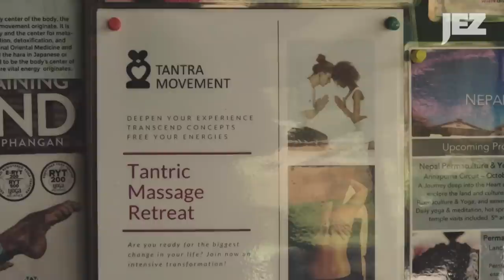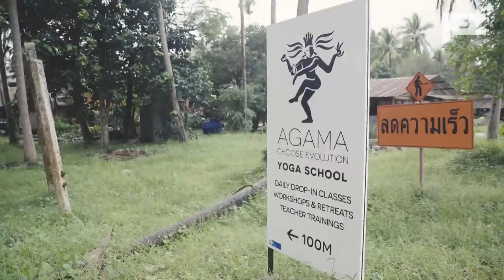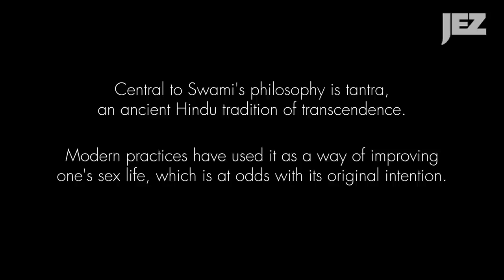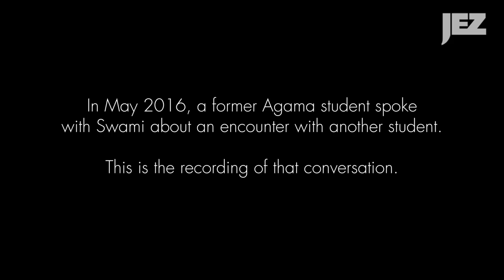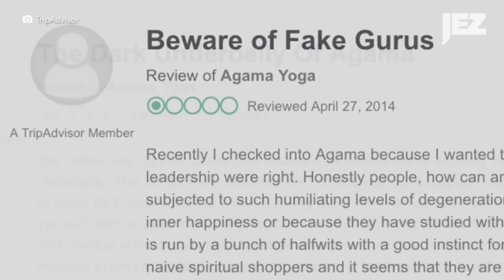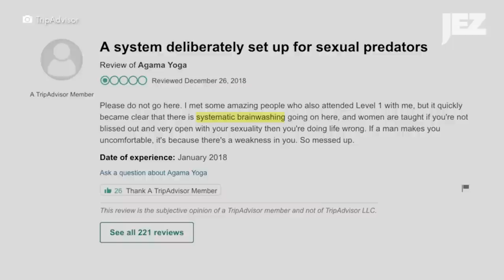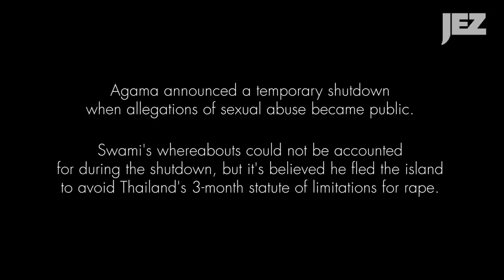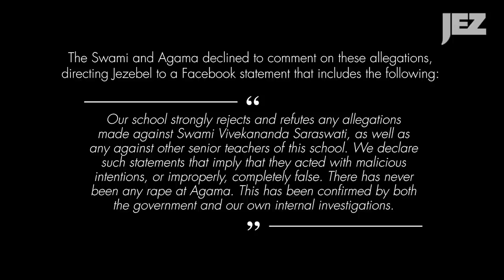Inside the Thai Spiritual Haven Run by an Alleged Sexual Abuser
Koh Phangan is a small island in southeast Thailand known to tourists for its parties and beautiful beaches. The beauty of the locale also lures visitors in search of relaxation and spiritual awakening. Among the island’s most popular schools is Agama, a yoga community led by Swami Vivekananda Saraswati, whose teachings have attracted thousands of students since opening in 2003.

Only recently have allegations of sexual assault by the Swami come to light, as reported by the Guardian. (Agama and the Swami deny these allegations.) This short documentary is an in-depth look at how the school—led by one charismatic leader—is accused of fostering a culture of abuse and manipulation under the guise of healing and enlightenment. Janja Lalich PhD, a sociologist and specialist in coercive influence, also explains how leaders can assert power in isolated groups.